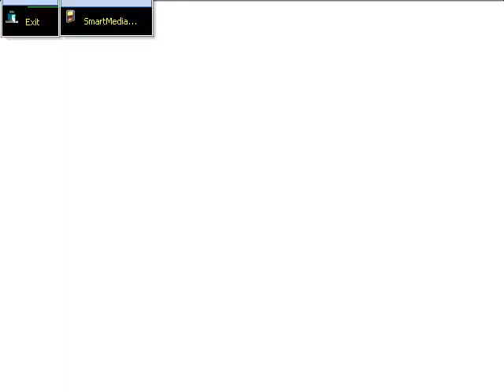GAME PARK GP32 CRAZY ACK CRAZYACK LODE RUNNER CLONE & SPACE PANIC ELEMENTS LODERUNNER PD GAME